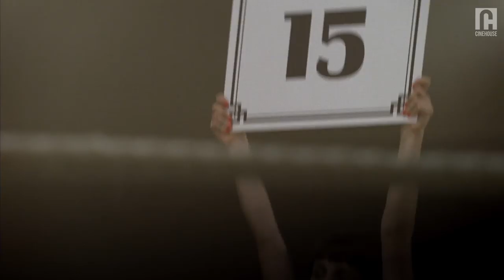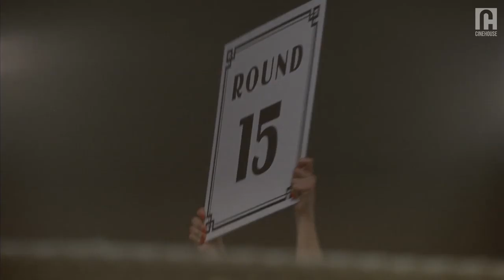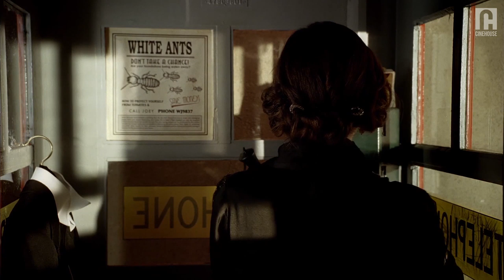Irresistible attraction wins over the fear of crossing the line | The Tender Hook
Iris (Rose Byrne) is happily married with Huego Weaving - McHeath, a wealthy and strong man, until one night when she saw the steaming hot boxer Art Walker -

Prime Video

About Tender Hook:
Rose Byrne (Brides Maid ) stars as a young woman involved in a love triangle with two powerful men, her husband, 1) Hugo Weaving (Matrix), 2)  Matthew Le Nevez in circa 1920s Sydney, in this historical drama. Iris is enjoying her married life with the strong and powerful man of Australia, McHeath but her life changes when she falls in love at first sight with boxer Art Walker

Directed by Jonathan Ogilvie
Cast:
Rose Byrne
Hugo Weaving
Matthew Le Nevez